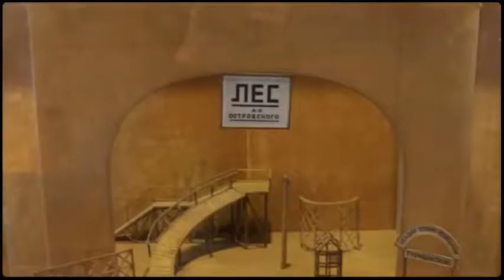Музей Александра Николаевича Островского